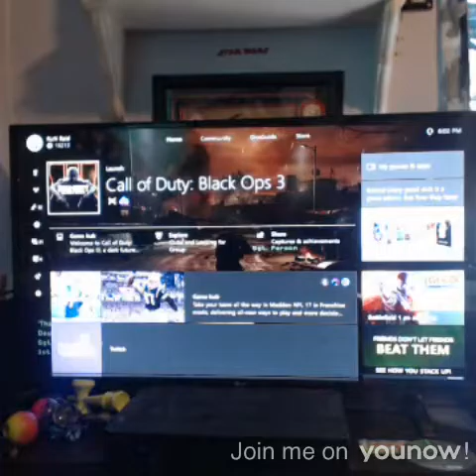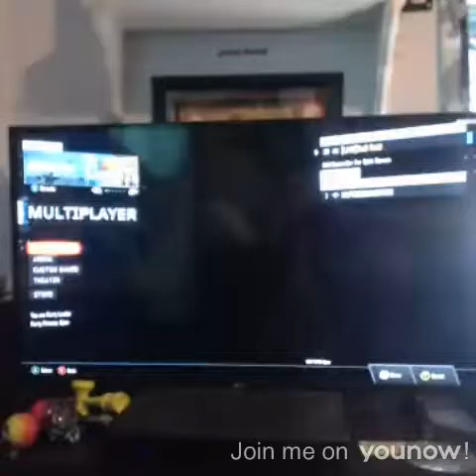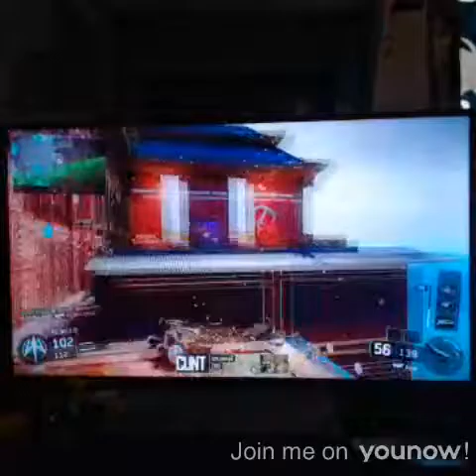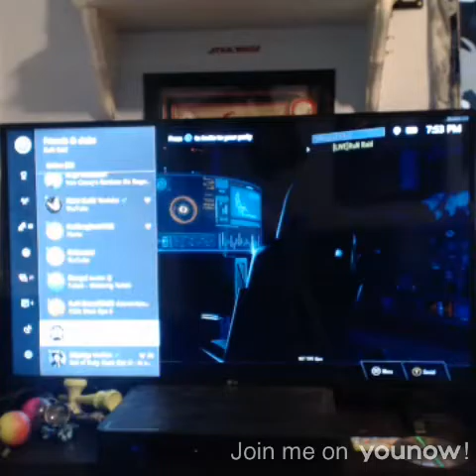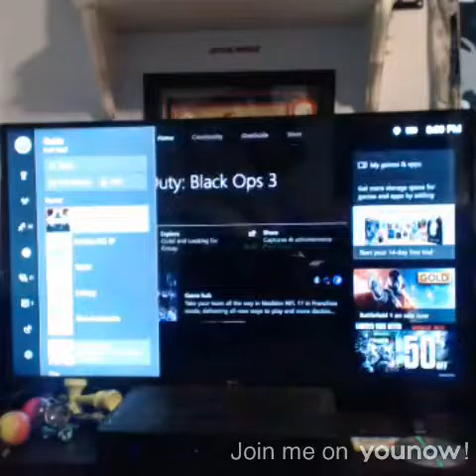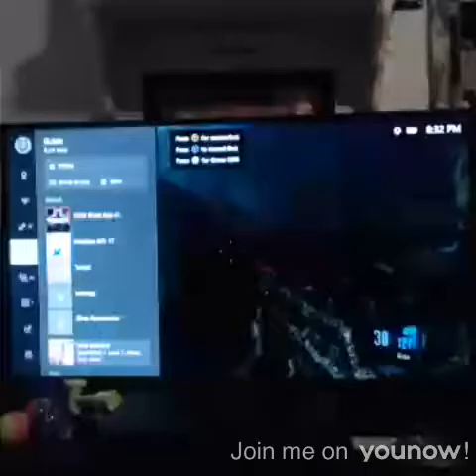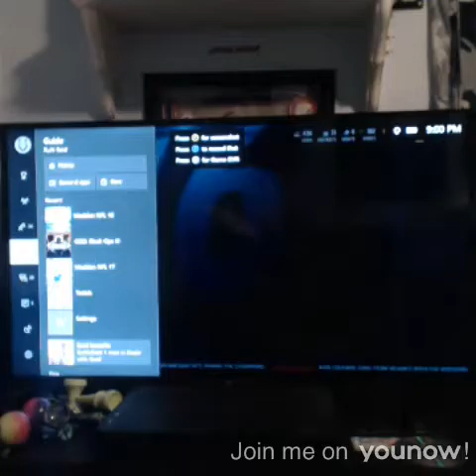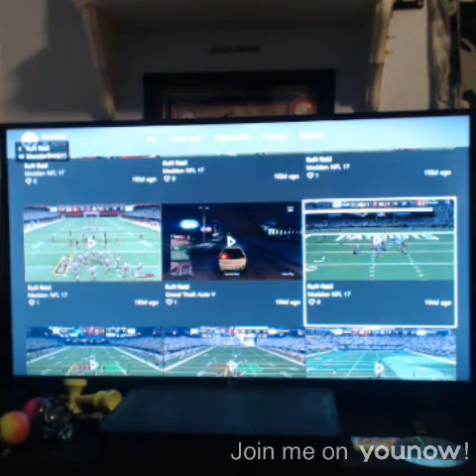I'm LIVE on YouNow May 24, 2017